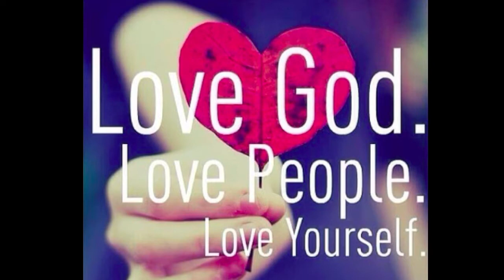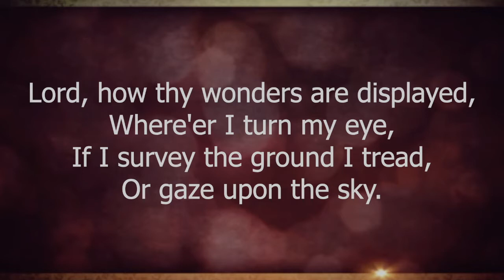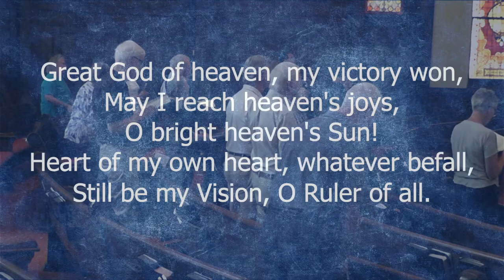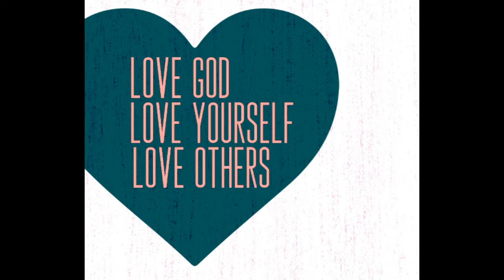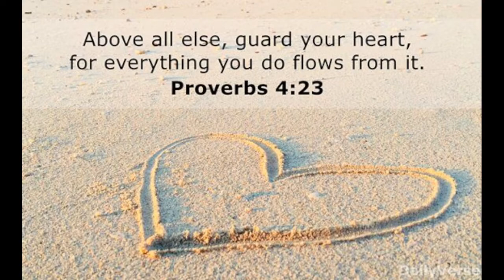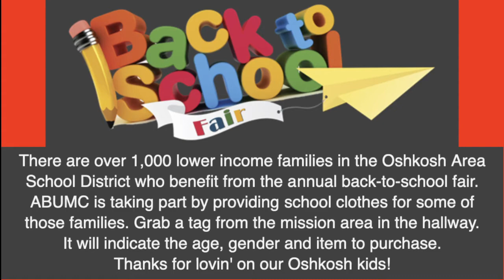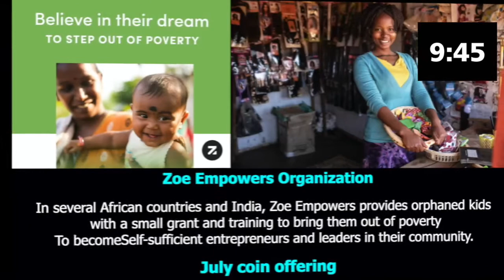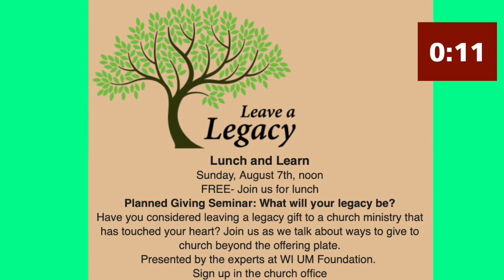Worship - July 17, 2021 - Wisdom & Loving Yourself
Algoma Blvd. United Methodist Church
Rev. Cathy Weigand